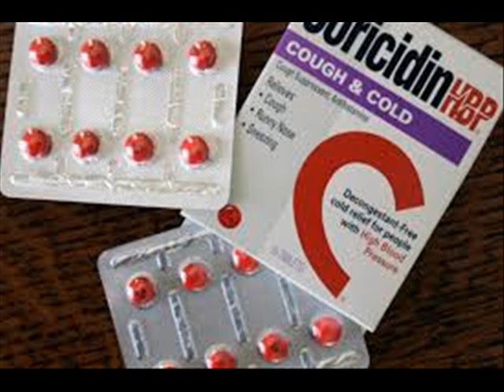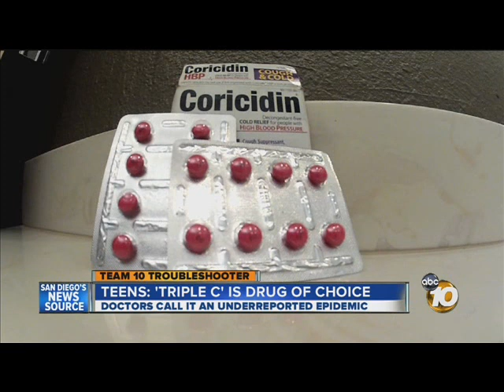Mic-Check - "Triple Cs"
Hip-hop song I found on Newgrounds.

Pics by Google Images.